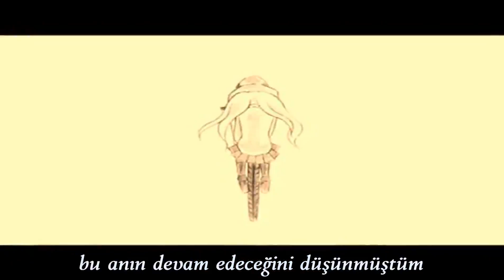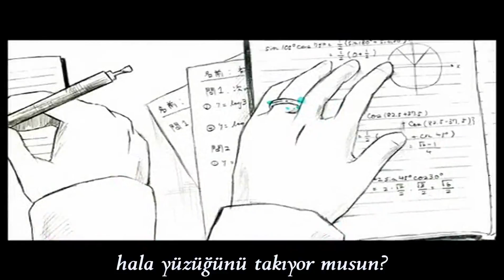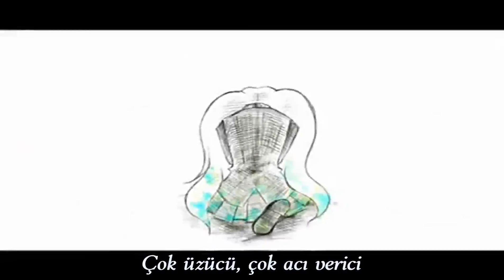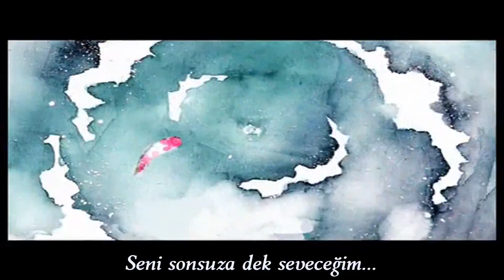Hatsune Miku - Dear «Türkçe Altyazılı»